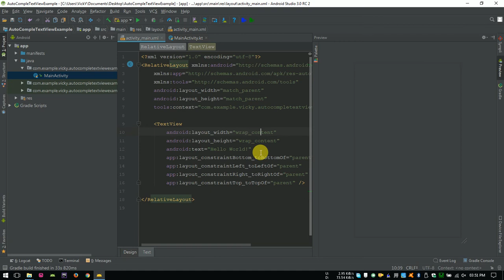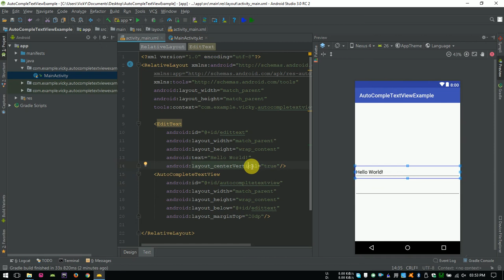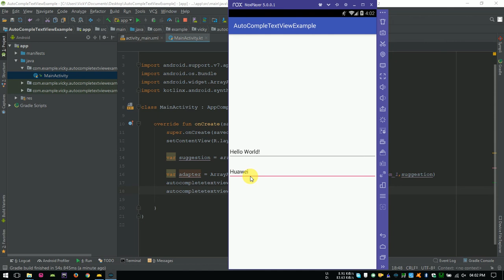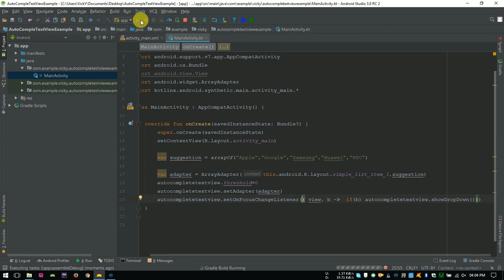Android Tutorial (Kotlin) - 20 - AutoCompleteTextView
Source Code : WILL BE UPDATED SOON...